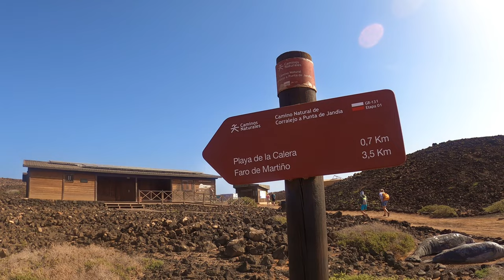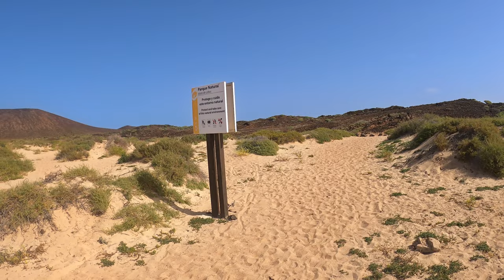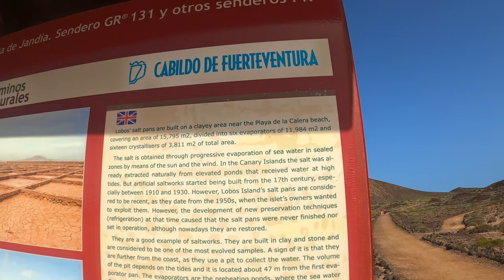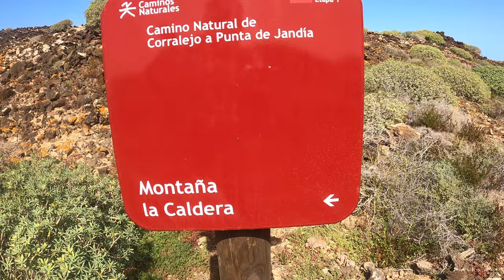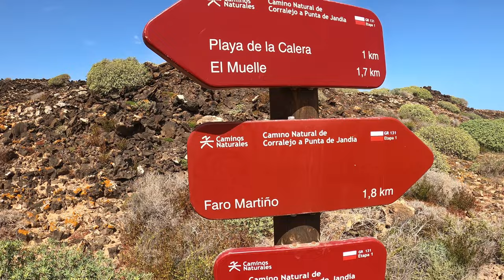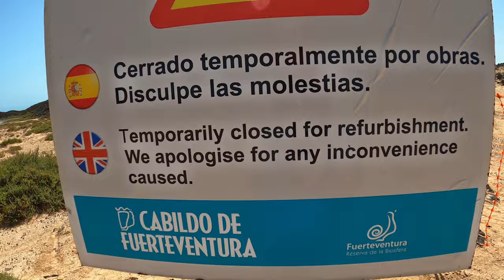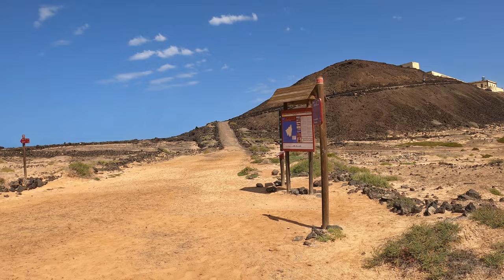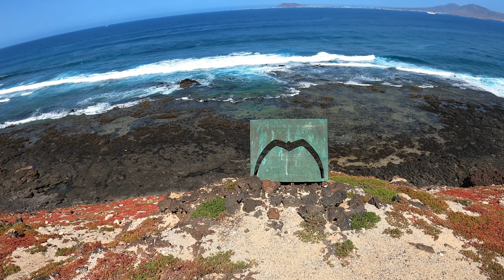LOBOS ISLAND Walking Tour || Isla de Lobos - Fuerteventura - Canary Islands (4k)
LOBOS Island (Isla de Lobos) walking tour, Fuerteventura, Canary Island, Spain.

Lobos is a small island of the Canary Islands located just 2 kilometres north of the island of Fuerteventura.